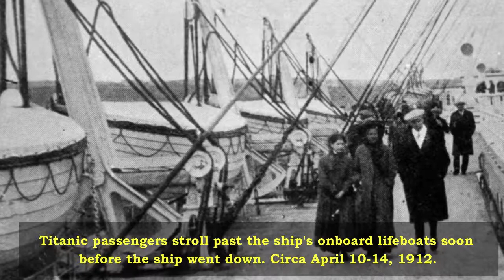12 Historical Photos Of Titanic | World Documentary Library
RMS Titanic (/taɪˈtænɪk/) was a British passenger liner that sank in the North Atlantic Ocean in the early hours of 15 April 1912, after colliding with an iceberg during its maiden voyage from Southampton to New York City. There were an estimated 2,224 passengers and crew aboard, and more than 1,500 died, making it one of the deadliest commercial peacetime maritime disasters in modern history. RMS Titanic was the largest ship afloat at the time it entered service and was the second of three Olympic-class ocean liners operated by the White Star Line. It was built by the Harland and Wolff shipyard in Belfast. Thomas Andrews, her architect, died in the disaster